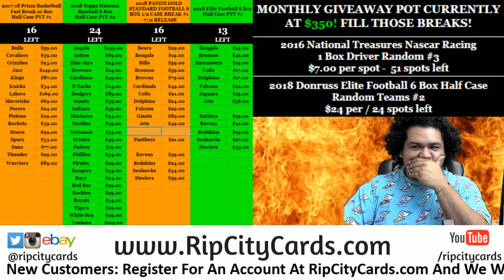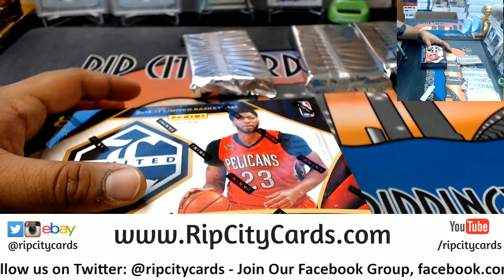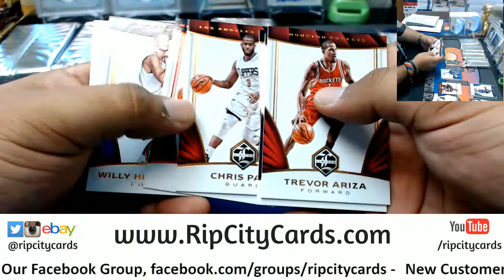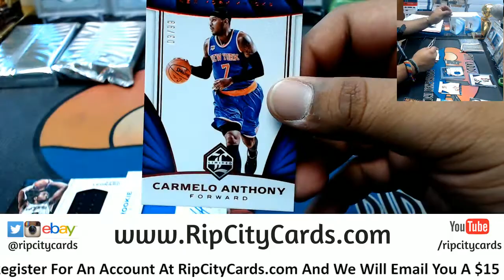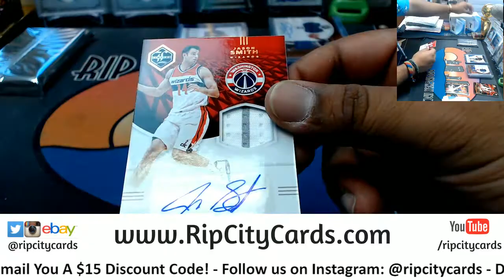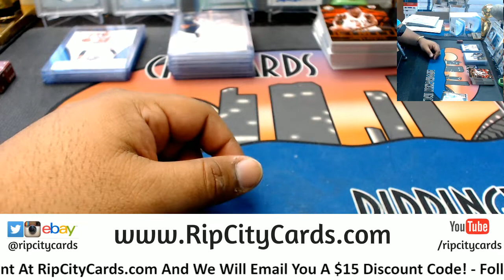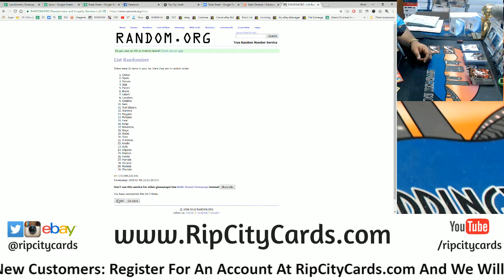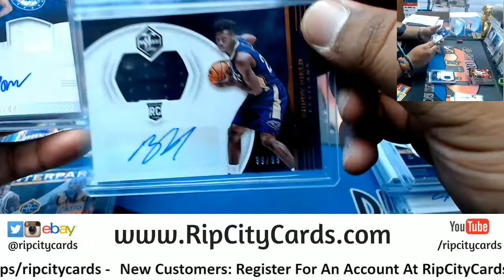2016/17 Limited Basketball Half Case #16 eBay